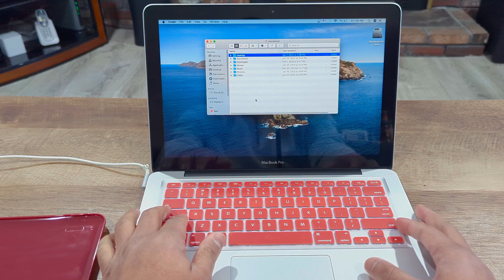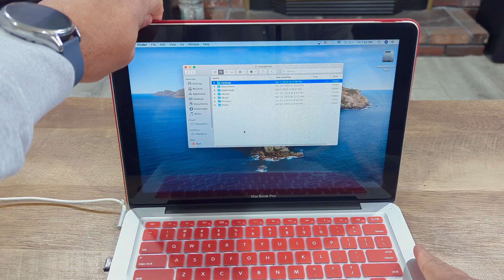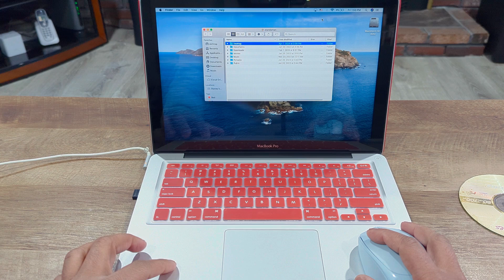Using A 2012 Macbook Pro in 2025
Features:

Silver color
MacBook Pro
Intel Core i5-3210M Dual-Core 2.5GHz processor
Max Turbo Frequency: 3.1 GHz
Intel Smart Cache: 3 MB
16 GB DDR3 SDRAM
500 GB SATA hard drive
Slot-loading SuperDrive DVD±RW DL drive
Intel HD Graphics 4000 graphics
Integrated audio with built-in stereo speakers
Built-in omnidirectional microphone
Built-in 10/100/1000 Gigabit Ethernet
Built-in 450 Mbps AirPort Extreme wireless LAN w/MIMO (802.11n)
Built-in Bluetooth 4.0
Built-in 720p FaceTime HD camera
Full-size, illuminated keyboard with ambient light sensor; scrolling Trackpad
13.3-inch TFT widescreen LED-backlit LCD display (1280 x 800 resolution)
SDXC card slot
Kensington cable lock slot

I/O Ports:
Thunderbolt port
Two (2) USB 3.0 ports
FireWire 800
RJ-45 Ethernet port
Combined optical digital audio input/audio line-in mini-jack
Combined optical digital audio output/headphone out mini-jack
SDXC card slot

Battery Specifications:
Built-in lithium-polymer battery
63.5-watt
5 hours

Power Adapter Specifications:
16.5V, 3.65A

Unit Dimensions:
0.95 x 12.78 x 8.94-inches (H x W x D)

Package Includes:
Apple MacBook Pro 13.3" Notebook
MacBook Pro Power adapter